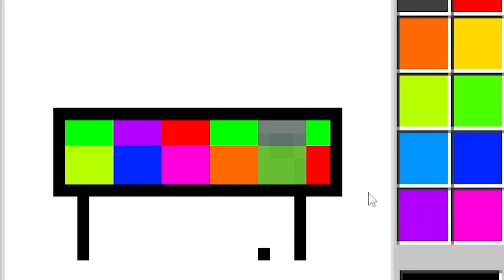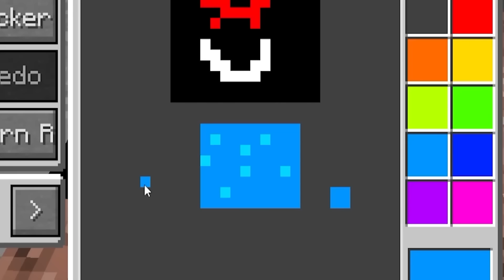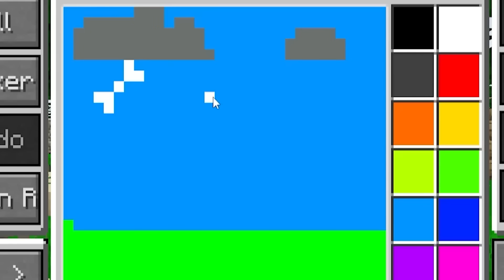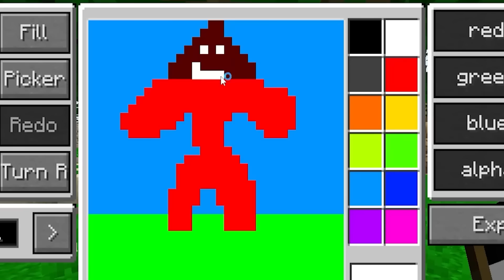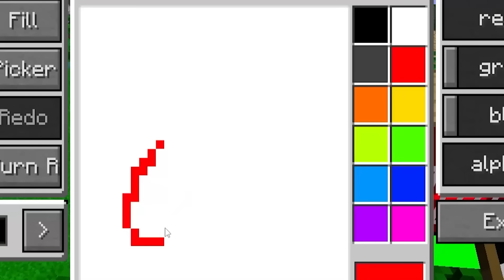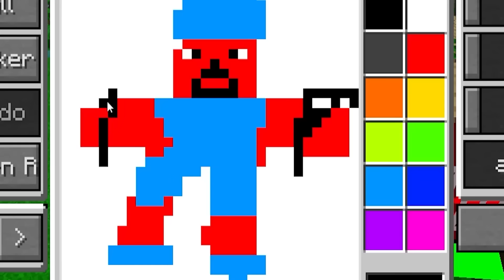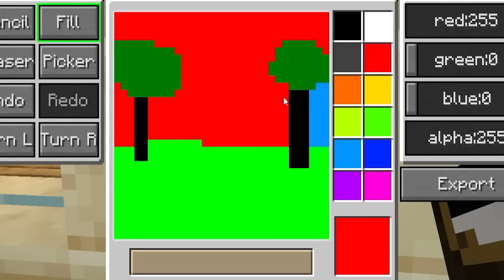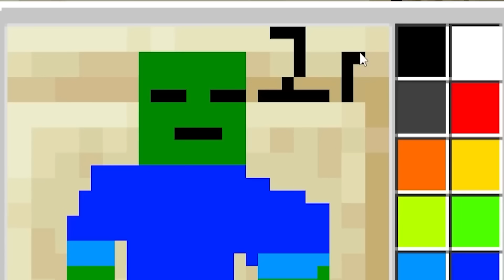PRANKUJE KOLEGĘ w Minecraft 😂😂